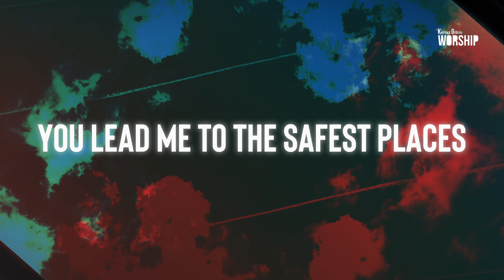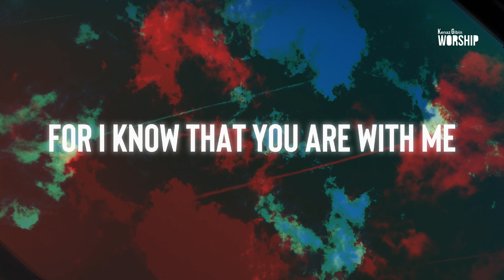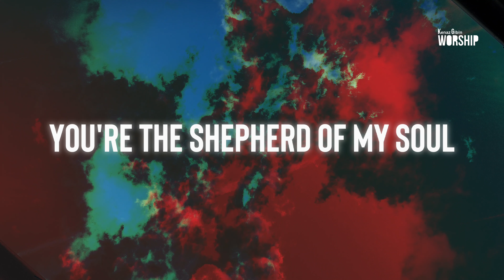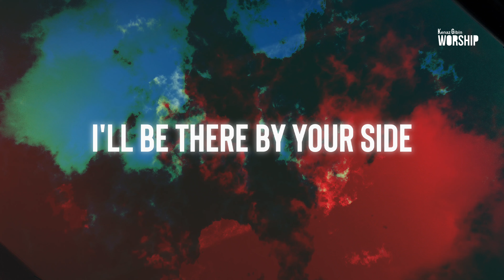Psalm 23 | Phil Wickham | feat. TiffanyHudson | (Lyrics Video)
Psalm 23 - Phil Wickham / feat. Tiffany Hudson | Full Lyrics Video

God Bless 🙌